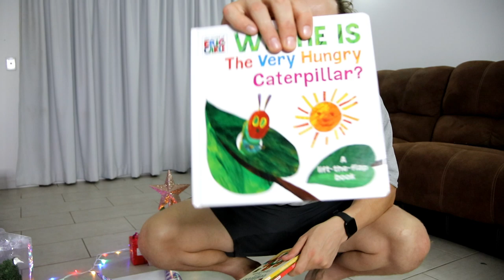Some Thoughts On Christmas Eve 2019..